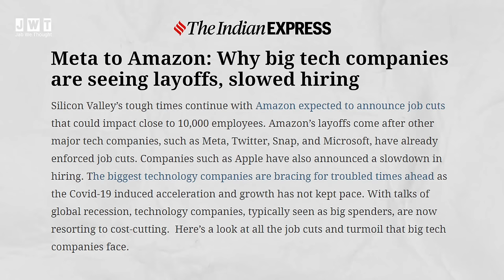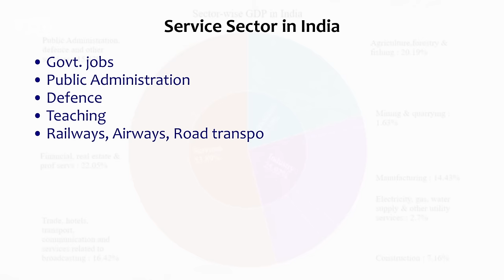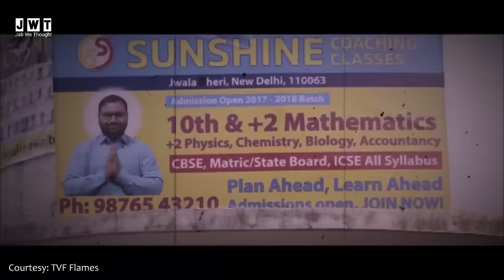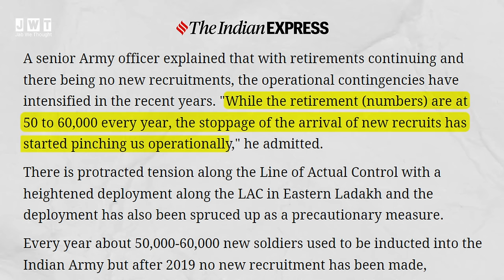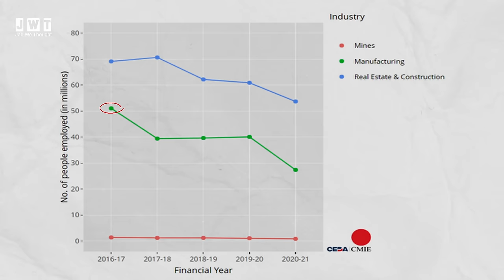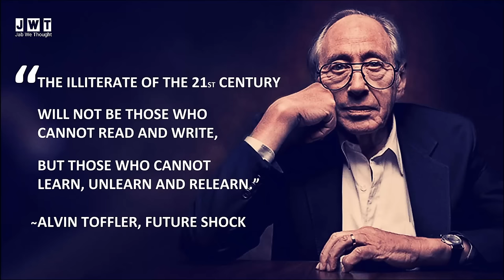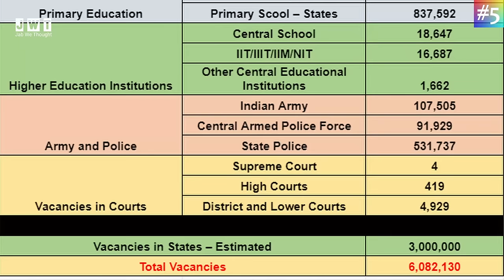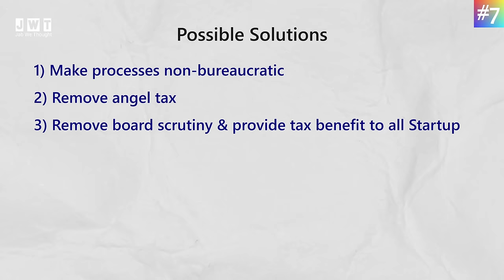Unemployment Crisis in India | Root Causes & Solutions | JWT Ep. 6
About this video:

Hello friends, in this video, we delve into the unemployment crisis in India and explore the root causes behind the issue. In all reports by CMIE, unemployment rate is generally shown as 7-8%. But is this true? How bad is the actual situation of unemployment? And the question is why? Why are we facing unemployment crisis? Is it because of our education system or our government policies or society?  It’s much more than you think.. .

With millions of Indians struggling to find work, we analyze the impact of our education system, skill gaps, government policies, automation, etc. on the country's job market and in preparing workers for the modern economy. Additionally, we discuss potential solutions such as government policies and initiatives to promote job creation, entrepreneurship, and economic growth.  Check out this video for complete A to Z knowledge about this crisis.. At the end of the video, we have provided some suggestions, feel free to comment, and provide more suggestions

Resources / Research Material:
Created by Rahul Aggarwal - An ordinary Indian who lives in North India and loves Science, Mathematics, History, Travel and Dal Makhani. Rahul is an alumnus of Delhi College of Engineering and IIT Kharagpur.

This video can help in answering following topics:
1) Unemployment situation in India
2) Unemployment economics
3) Unemployment macroeconomics
4) Unemployment in India essay
5) Unemployment UPSC
6) why unemployment is increasing in india
7) why is unemployment so high
8) Root causes of unemployment
9) How is education system responsible for unemployment
10) How are government policies responsible for unemployment
11) What can India do to resolve unemployment crisis
12) how can unemployment be resolved
13) why is educated unemployment a peculiar problem of india
14) unemployment causes and solutions
15) problem of unemployment essay
16) berozgari
17) bharat mein berozgari ki samasya
18) kis field ki jyada demand hai
19) naukri lagne ke tareeke

0:00 Introduction
4:05 Root Causes of Unemployment
5:35 Skill Gap
9:35 Lethargic & bureaucratic govt
13:40 Poor growth in Manufacturing
17:07 Possible Solutions
Thank you for coming on this channel ❤️..